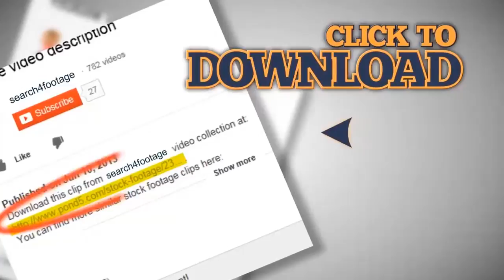Dancing. Stock Footage